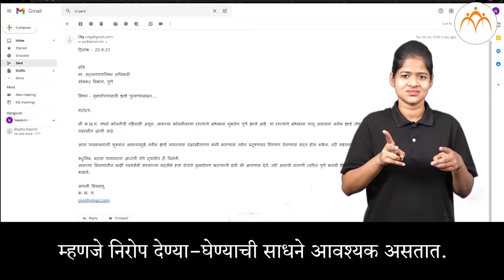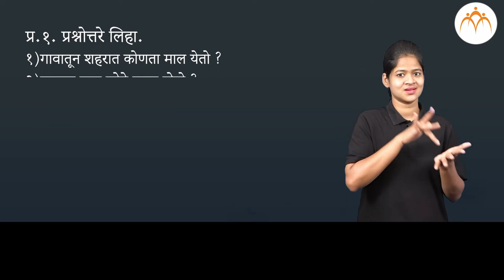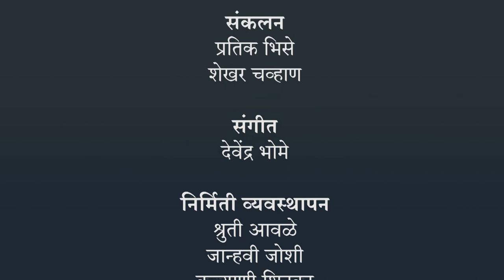आपले गाव आपले शहर | 3 री परिसर अभ्यास | भारतीय सांकेतिक भाषेनुसार अध्ययन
आपले गाव आपले शहर, ISL Marathi language learning content, Class 3, Jnana Prabodhini, Maharashtra Board,